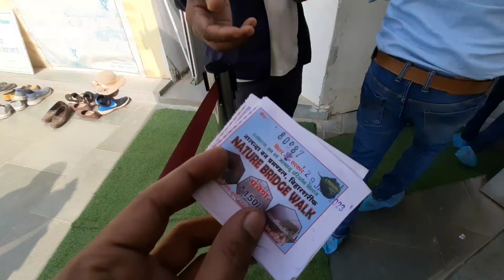Rajgir Vlogs Part-3| Glass Bridge Rajgir |राजगीर ग्लास ब्रिज मस्ती |Op Sharma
Rajgir Vlogs Part-3| Glass Bridge Rajgir |Rajgir Glass Bridge |राजगीर ग्लास ब्रिज मस्ती |Mr Op Sharma